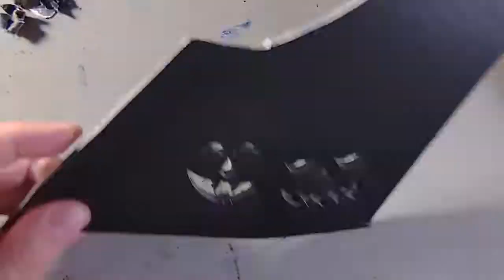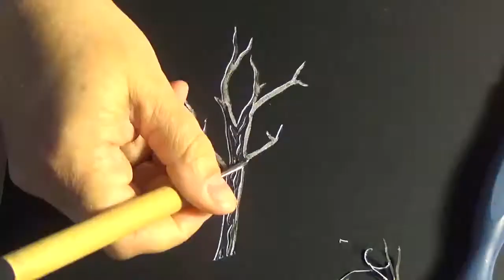Carving We All Dance Together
It's never too early to get spooky!  After finding some glow-in-the-dark vinyl stickers, I had to try them out with a carving.  That led to the idea of a group dancing around a bonfire with a glowing moon, jack-o-lanterns, and trees.  The message I hope to get across with "We All Dance Together" is that no matter who we might be or where we come from, there are always times when we can join together.  Enjoy!